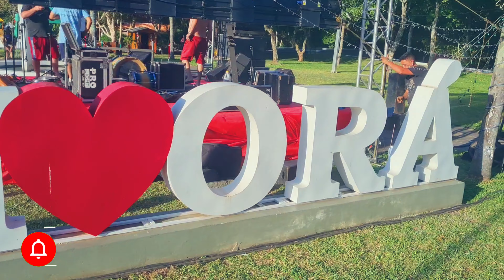𝑼́𝒍𝒕𝒊𝒎𝒐𝒔 𝒑𝒓𝒆𝒑𝒂𝒓𝒂𝒕𝒊𝒗𝒐𝒔 𝒅𝒐 𝒔𝒉𝒐𝒘 - 𝑩𝒂𝒏𝒅𝒂 𝑭𝒍𝒐𝒓 𝑫𝒂 𝑺𝒆𝒓𝒓𝒂 𝒏𝒂 𝒄𝒊𝒅𝒂𝒅𝒆 𝒅𝒆 𝑰𝒗𝒐𝒓𝒂́ - 𝑹𝑺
Sejam bem vindos ao meu canal do YouTube!
Aqui posto muito conteúdo legal para quem gosta do meu trabalho ou gosta de música.

Não esquece de se inscrever-se
no canal para dar aquela moral e fazer dar um🤙eu ter mais vontade de trazer conteúdos,Play Blacks etc...